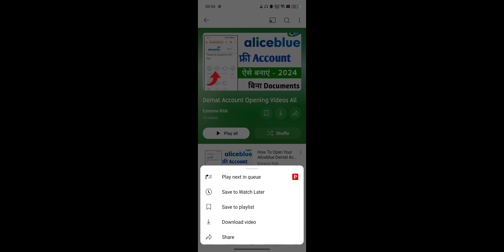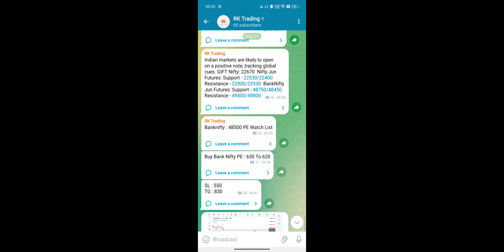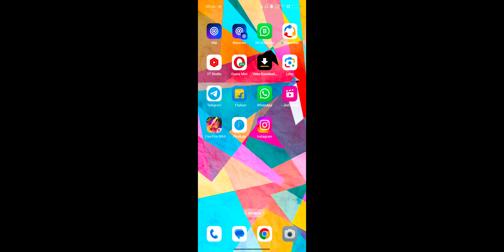Intraday Trading Strategy For Beginners ! Best Indicator In Intraday Trading For Aliceblue App 2024